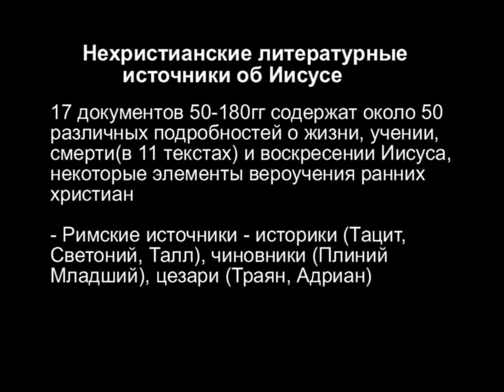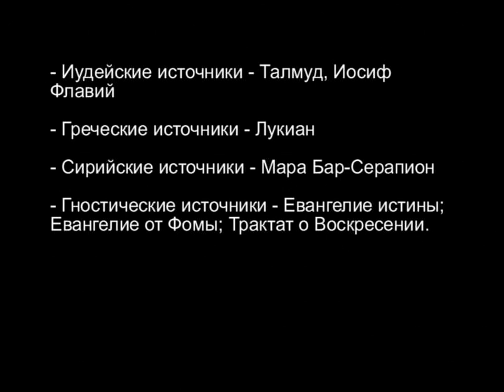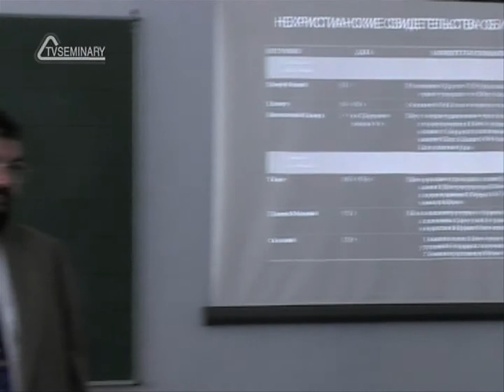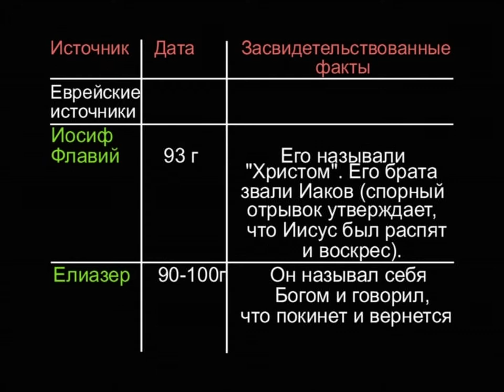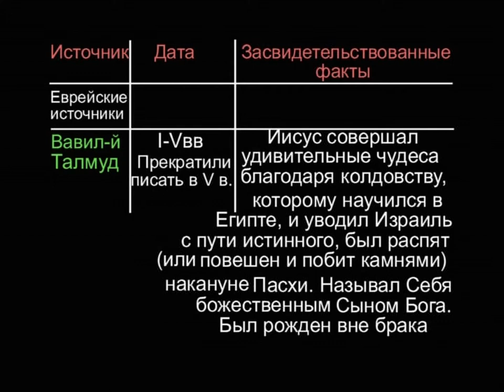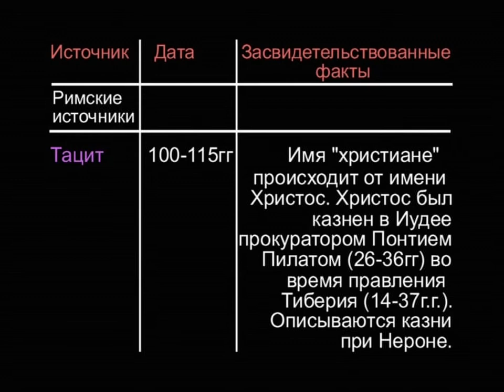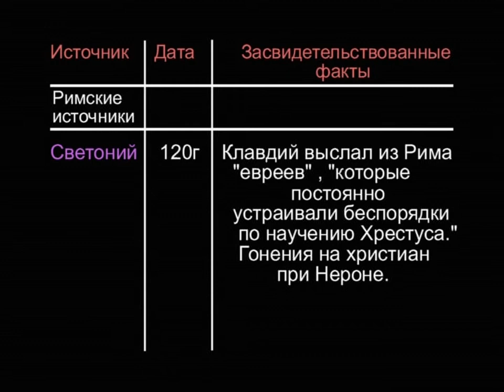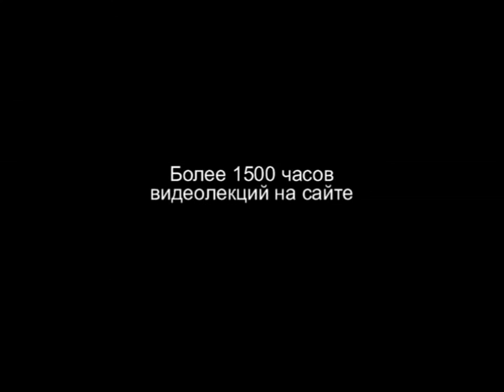TVS A204 52